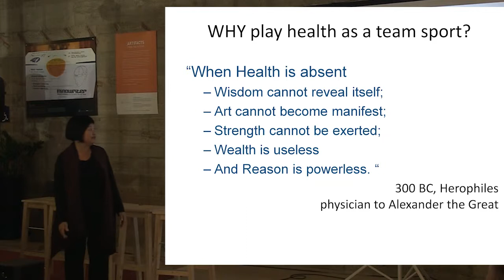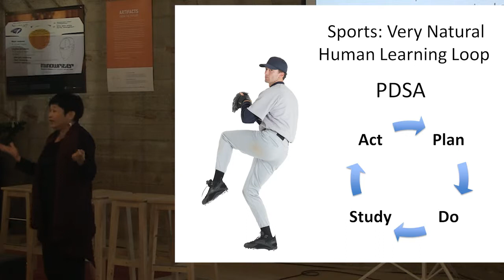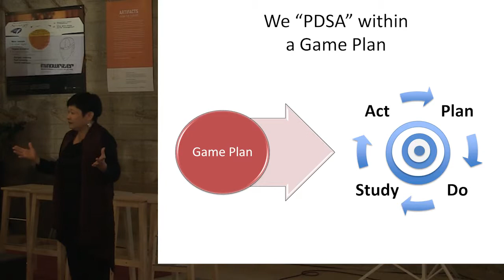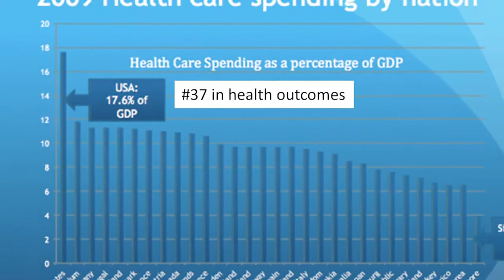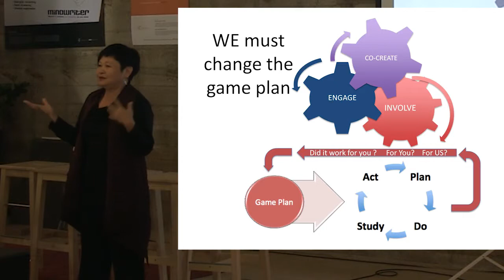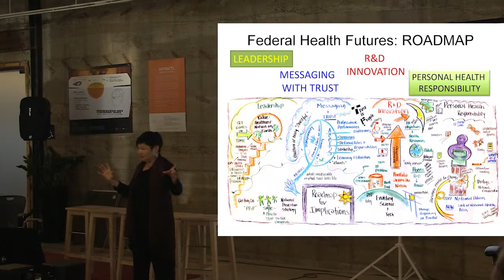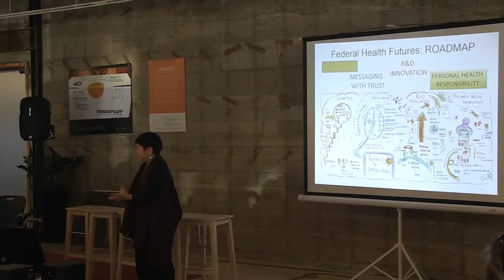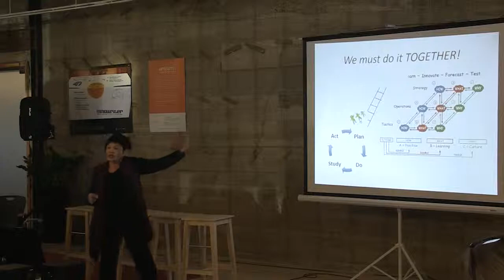Mei Lin Fung on California Health MRC a prototype of the future of health